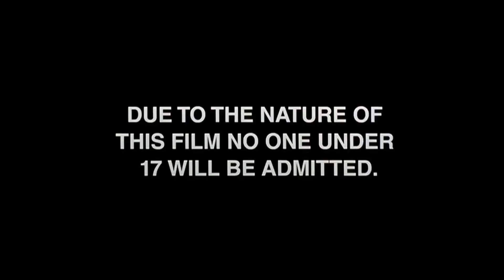Unseen - Short Film Review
Oli's review of the short film: Unseen (2019)

WANT TO SHOW YOUR SUPPORT?
Here, for as little as $1/month you can help make it possible for ETF to bring you more content each week.

With Tipeee, you can chose to donate 1 time, or monthly, making it easier to show your support for ETF at your convenience.

All donations recieved go towards supporting the channel and helping us in creating new and exciting content for future enjoyment.

Teespring.com/stores/embrace-the-film

Featured clips
Unseen (2019)

Intro Featuring clips from:

Abandoned (2019)
Alternative Math (2017)
Ballistic (2018)
Bunny New Girl (2017)
Bar Brawl (2016)
Daemonrunner (2017)
Don't Move (2017)
Escape (2019)
Father (2018)
Foot Chase (2016)
Alone Time (2014)
The Smiling Man (2018)
I'm Not The Hero (2018)
Picture Day (2015)
The Cop Cam (2016)
The Gunfighter (2016)
The Jester (2016)
The Old Man in the Rocking Chair (2019)
Treaters (2017)